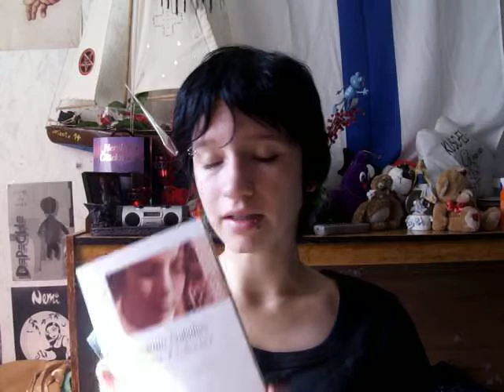Themenvideo - V. Nabokov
Danke an Ogier1 für den Vorschlag - hat mir sehr gut gefallen. :)

Gastauftritt: Volly Tanners toller Gartenzwerg! :D